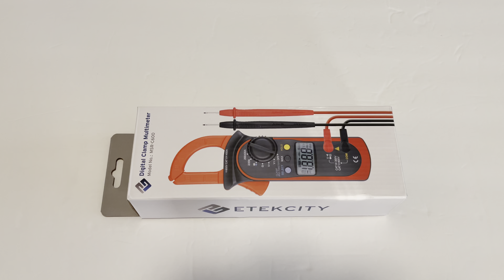Unboxing only of Etekcity Digital Clamp Meter Multimeter AC Current and AC/DC Voltage Tester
Etekcity Digital Clamp Meter Multimeter AC Current and AC/DC Voltage Tester with Amp, Volt, Ohm, Continuity, Diode and Resistance Test, Auto-Ranging, Red, MSR-C600